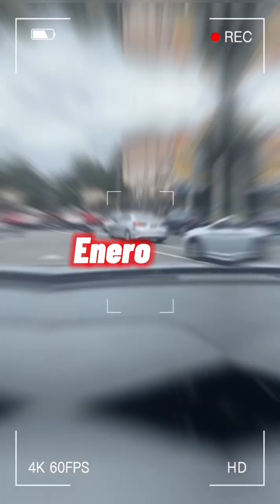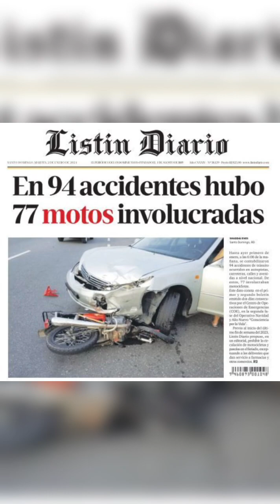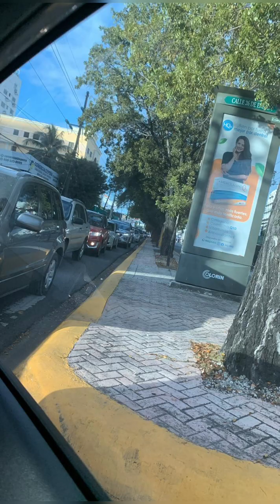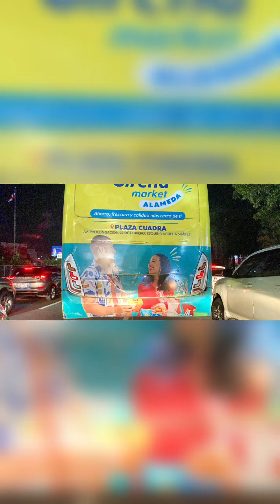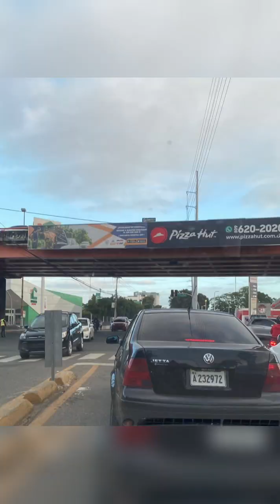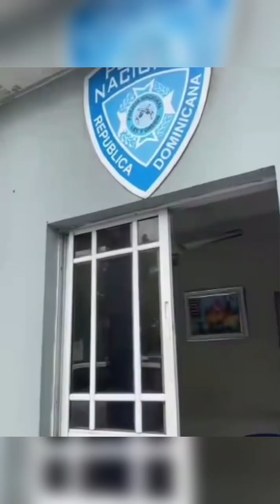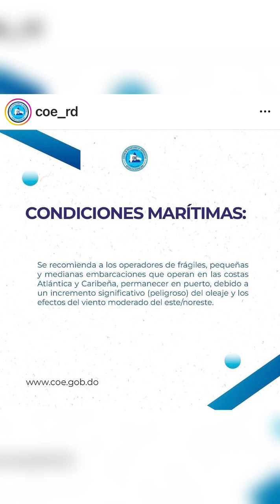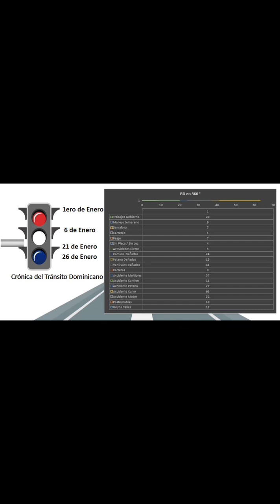RD en 366° Enero 2024 Crónica del Tránsito Dominicano KarinaCruzA Voladora Films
RD en 366°                                                                                                                                                          Crónica del Tránsito Dominicano

DR in 366°
Chronicle of Dominican Transit

Recorrido  del 1ero de Enero al 31 de Diciembre 2024
Aéreo, Marítimo y Terrestre

ENERO con cuatro dias de fiestas:

1ero de Enero, Año Nuevo
6 de Enero, Fiesta  de Reyes
21 de Enero, Virgen de la Altagracia
26 de Enero, Padre de la Patria, Juan Pablo Duarte

Este trabajo que es una muestra hecha a través de esta crónica de sucesos reales y de como está el tránsito Dominicano.  Los desafios que tenemos y lo que debemos superar.  Las estadísticas de la muestra de esta crónica después del recorrido nos muestran los principales incidentes, accidentes y recorridos imposibles en nuestro país.

Así comienza nuestro recorrido de República Dominicana, RD en 366°

TW: @KarinaCruzA